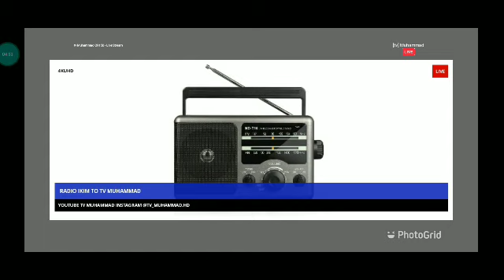tv Muhammad CH150 - Live Stream